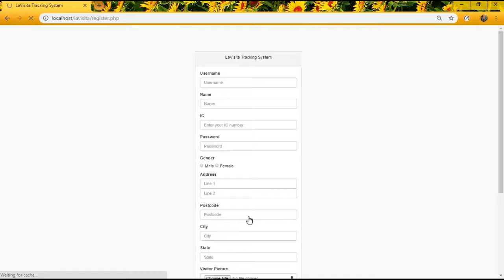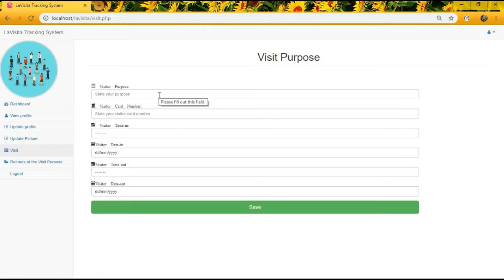Visitor Tracking System Siti Nor Arifah Abd Halim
Abstract
In a day, there are many visitor that visit to a company. LaVisita Tracking System helps the company management in managing how to helps in keeping the visitor information. The manual ways in recorded the visitor information which is use the paper is not relevant nowadays. Other than the paper is costly, it is also time consuming since the visitor need to fill it out. This system can improve the work efficiency and operations, can increase the security of the company and collect the digital records in better way. LaVisita Tracking System can detect the visitor whereabouts and their information is safe since it is in digital form. The impact of this system is it will help many company in better managing about their visitor and can reduced the staff works. If the manual ways still be used, the staff need to fill the visitor need and it is time consuming. The visitor that used the program provided user friendly interface that help them to use it easily without having any difficulties

Reference:

Siti Nor Arifah Abd Halim (2018). LaVisita Tracking Sytem. Future Innovation. 1 (2), pg. 5.